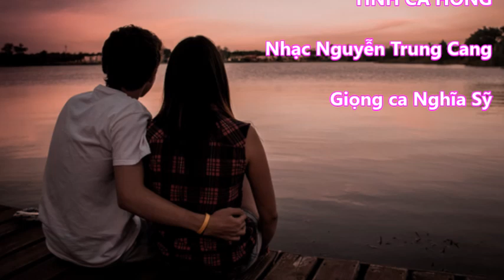NS Tinh ca hong NTC 2024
TÌNH CA HỒNG
Nhạc Nguyễn Trung Cang
Giong ca Nghĩa Sỹ